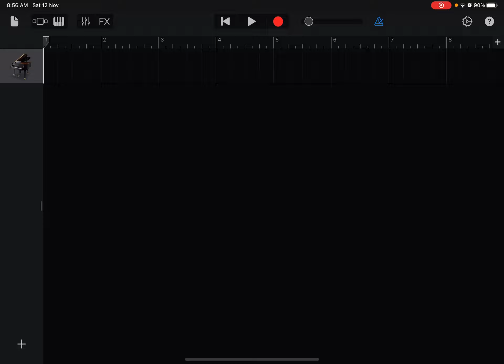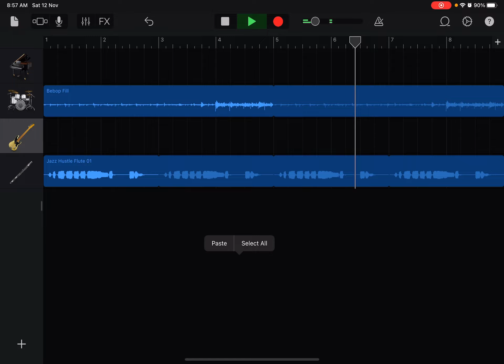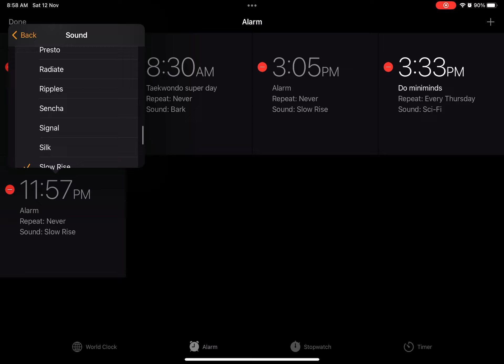How to make a ringtone with garageband